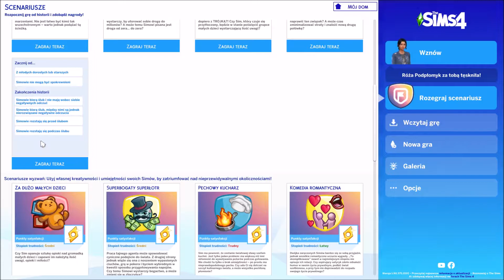Sims 4 Scenariusze - Konfliktowe zaręczyny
Oto odcinek z serii Scenariusze, w której przedstawiam jak można rozegrać scenariusz od początku do końca. W tym odcinku rozegram scenariusz "Konfliktowe zaręczyny" w The Sims 4.